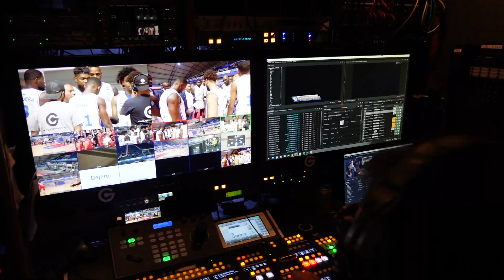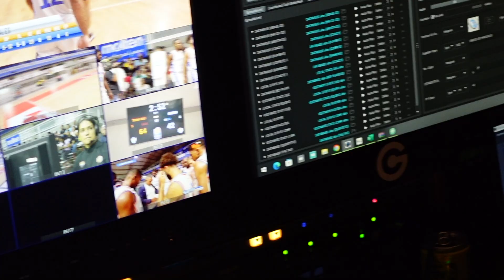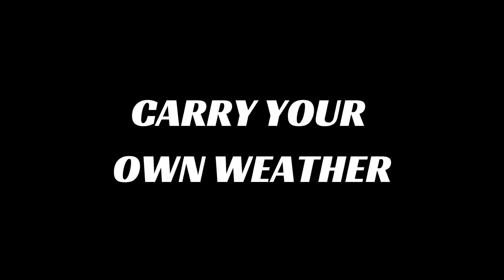DAY IN A LIFE OF A PRO BASKETBALL PLAYER | PRO VLOG 10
Back in Cali for a few games. We travel a little more in the last few games. I didn't record much more since there was no one to record the games and all were not broadcasted. Let me know what yall think about the style of the videos.

Follow along to my dribble a day journey here!